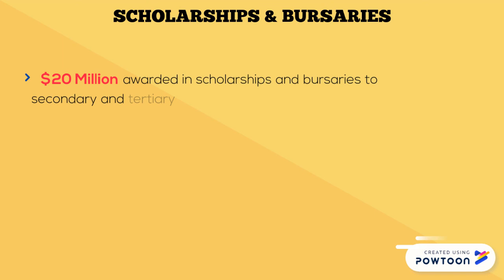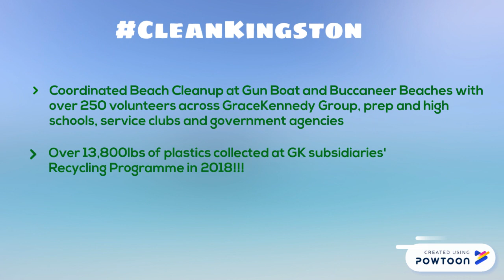GraceKennedy Foundation 2018 Recap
2018 was an exceptional year for The GraceKennedy Foundation! Take a look as we recap our activities.